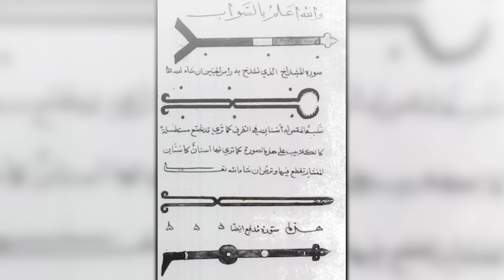اضطهاد المسلمين لـ اليهود I الحقيقة الكاملة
أهلا بيكم فى حلقة جديدة من الأرض المقدسة
تحديدا الحلقة رقم 136

فى الحلقة دي هنتكلم عن الحقيقة الكاملة - اضطهاد المسلمين لليهود
تاريخ اليهود فى العالم مر بفترات طويلة جدا أهمها كانت فترة العصور الوسطى
لان فيها تمت عملية اضطهاد اليهود فى أوروبا بشكل واسع
لكن هل فعلا تم اضطهاد من المسلمين لـ يهود العالم ؟
ده السؤال اللى الحلقة دي بتناقشه بشكل كامل بداية من سقوط الأندلس
وصولا الى وضع اليهود داخل الدول المسلمة
ـــــــــــــــــــــــــــــــــــــــــــــــــــــــــــــــــــــــــــ
ـــــــــــــــــــــــــــــــــــــــــــــــــــــــــــــــــــــــــــ
فقرات الحلقة :-
00:00 مقدمة
00:28 انترو
01:06 فتح الأندلس
02:21 سقوط الأندلس
03:53 محاكم التفتيش
05:22 هجرة اليهود
06:07 يهود السافارديم
06:32 يهود الإشكناز
07:26 اليهود فى إيطاليا
07:52 أول غيتو لليهود فى التاريخ
08:29 أهمية الغيتو عند اليهود
09:08 يهود ألمانيا والنمسا
10:19 يهود بريطانيا و يهود فرنسا
10:50 يهود هولندا
11:33 يهود بولندا
13:10 يهود روسيا
14:16 اليهود فى الدولة العثمانية
16:37 الختام
18:07 النهاية
ـــــــــــــــــــــــــــــــــــــــــــــــــــــــــــــــــــــــــــ
واشتركوا فى القناة وفعلوا التنبيهات
ـــــــــــــــــــــــــــــــــــــــــــــــــــــــــــــــــــــــــــ
ـــــــــــــــــــــــــــــــــــــــــــــــــــــــــــــــــــــــــــ